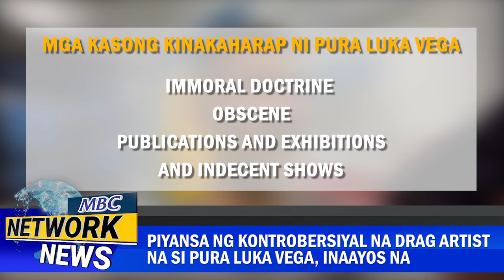Piyansa ng kontrobersiyal na drag artist na si Pura Luka Vega, inaayos na